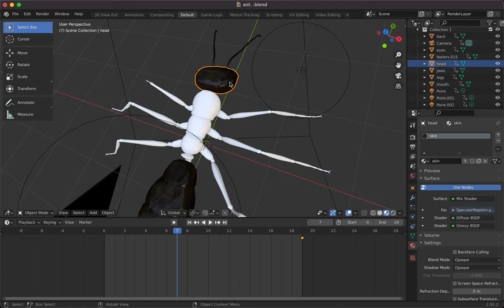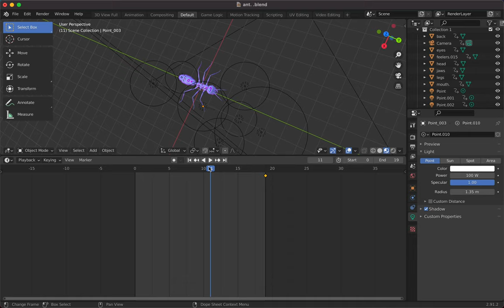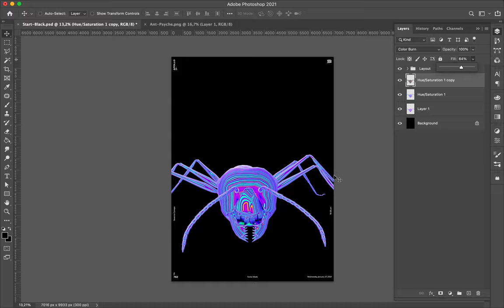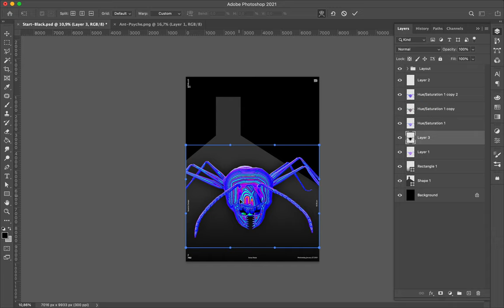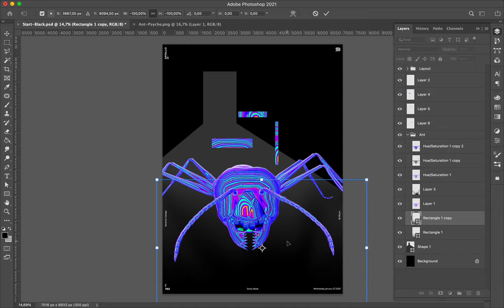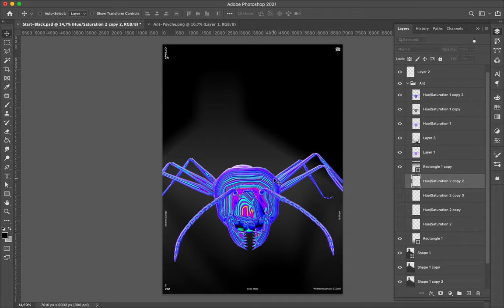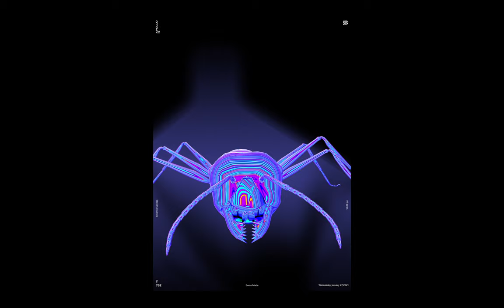Poster Speed Art #762 Psychedelic Ant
Like yesterday's poster, I use a 3D ant that someone realized in Blender. I apply an iridescent effect on the skin's ant and go on Photoshop to polish the result.
Tell me what you think about that minimalist poster in the comments.